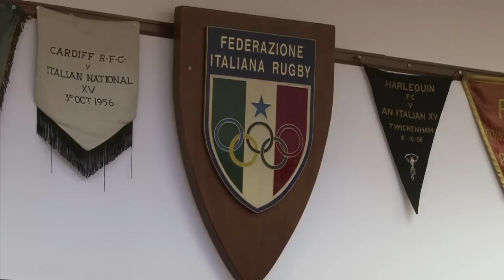Jacques Brunel prépare l'Italie au tournoi des Six-Nations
Jacques Brunel prépare son équipe au tournoi des Six-Nations. Même si l'Italie a encore beaucoup de travail à faire, le nouveau coach français à la tête de la sélection italienne espère qu'elle ira loin dans le tournoi qui commencera le 4 février, avec le match France-Italie. Durée: 01:00